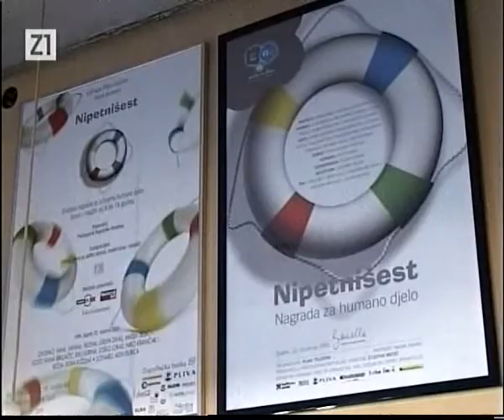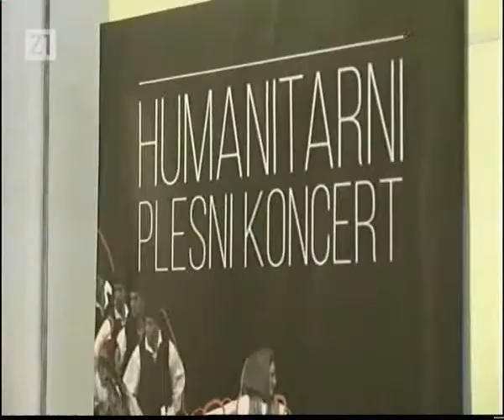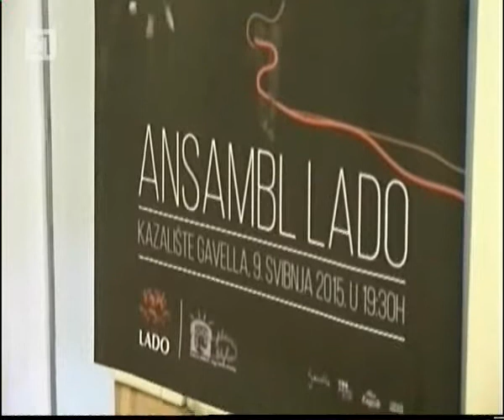Ansambl LADO- prilog o održavanju humanitarnog koncerta u Gavelli (Z1 televizija, 04.05.2015.)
Prilog na vijestima Z1 televizije od 04.svobnja 2015. godine o organizaciji humanitarnog koncerta za pomoć udruzi ''Plavi telefon''. Koncert se održao 09. svibnja u zagrebačkom kazalištu ''Gavella''.